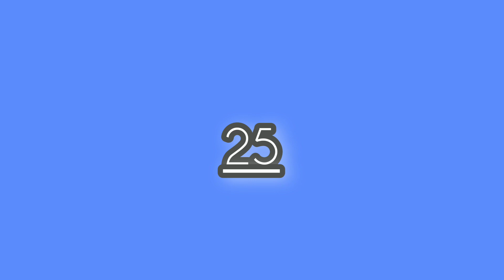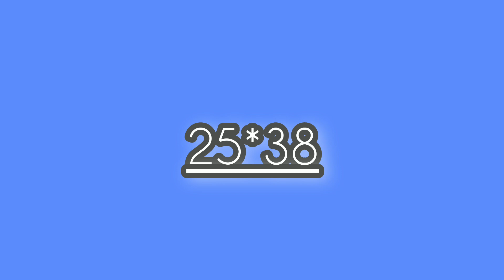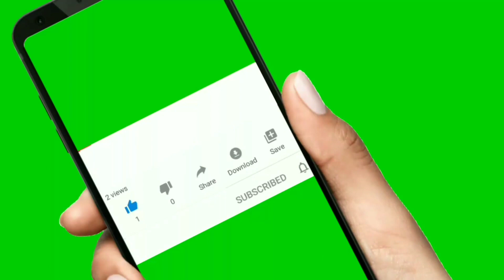Croix du jour 28 septembre 2022 gagné au loto bingo marriage FL N'y Georgia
we are here to help you win in the lottery everyday